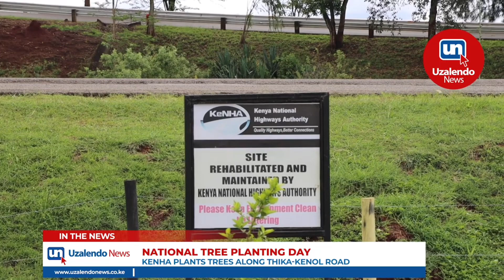KeNHA DG Kung’u Ndung’u Leads Tree Planting Excercise Along Thika-Kenol Road